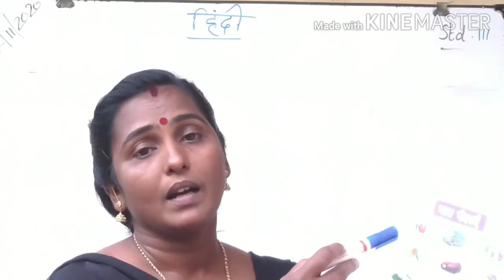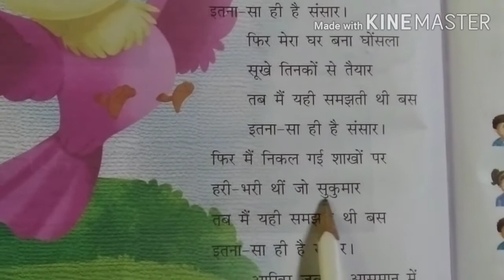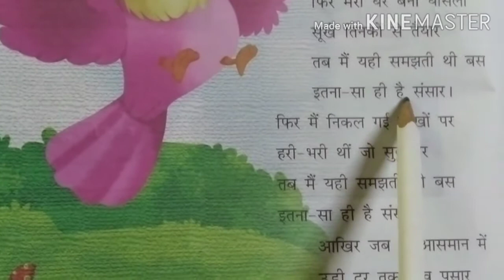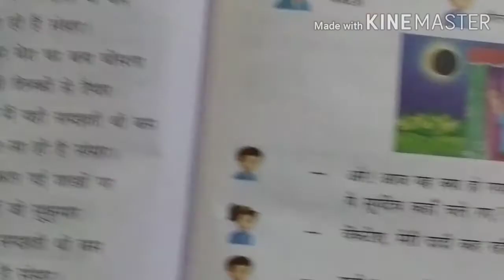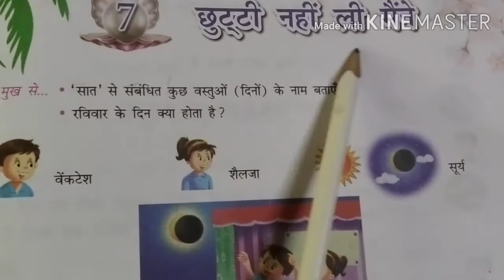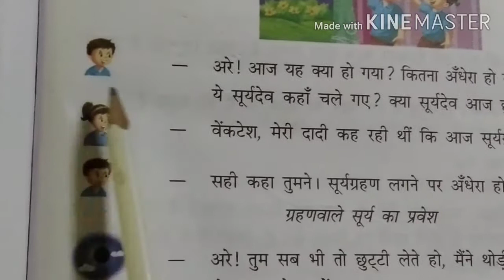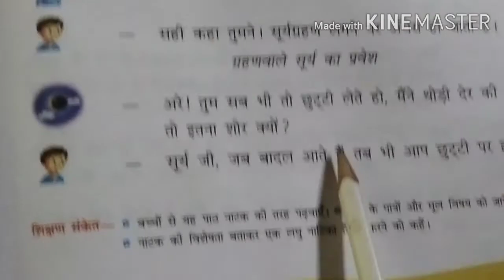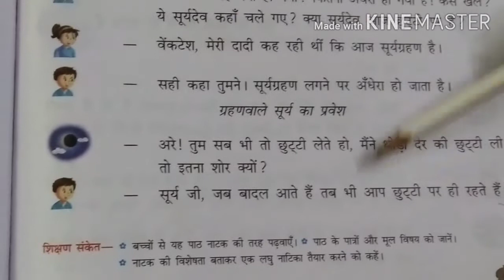Class V hindi (04/11/2020)